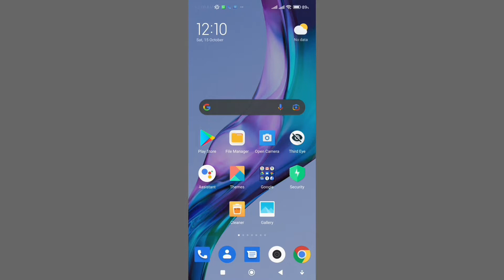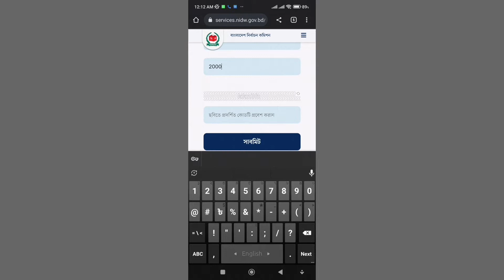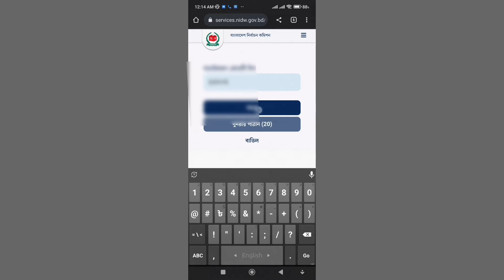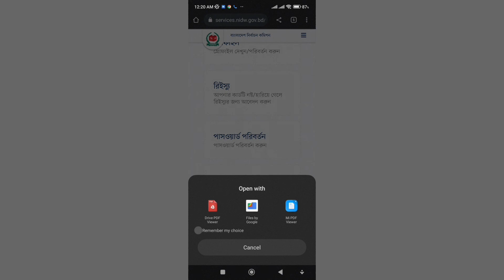মাত্র ৩ মিনিটে ভোটার আইডি কার্ড ডাউনলোড করুন | Nid Card bd